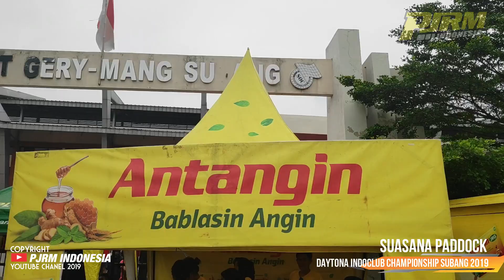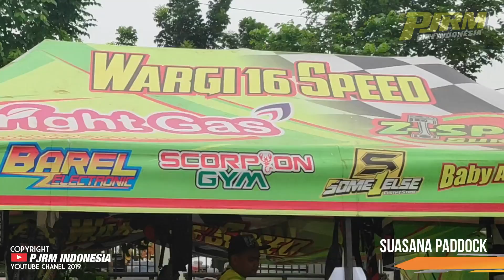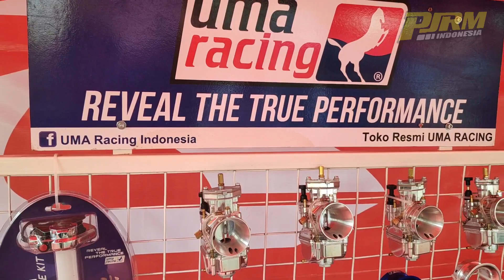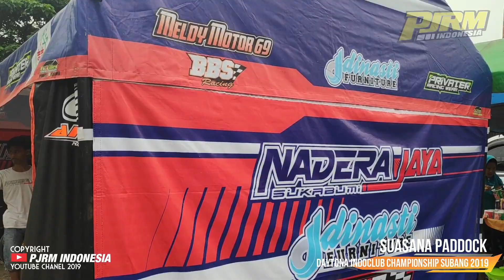SUASANA PADDOCK PART II INDOCLUB SUBANG 2019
SEMAKIN BERKELAS YANG MENARIK GELARAN INDOCLUB CHAMPIONSHIP MEMBUAT SPONSOR BERBONDONG-BONDONG HADIR DIGELARAN TERSEBUT. RIBUAN PASANG MATA HADIR DISIRKUIT SUBANG JAWA BARAT. DAN RATUSAN PEMBALAP BERLOMBA MEREBUTKAN UANG RATUSAN JUTA RUPIAH